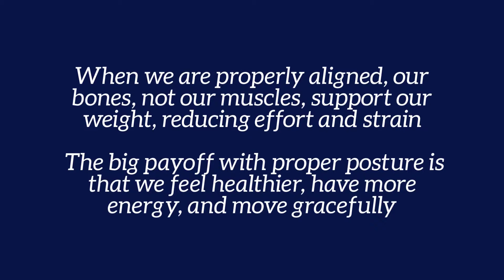Chiropractor Spring TX Dr Nolan Wheeler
Wheeler Chiropractic
Dr. Nolan Wheeler